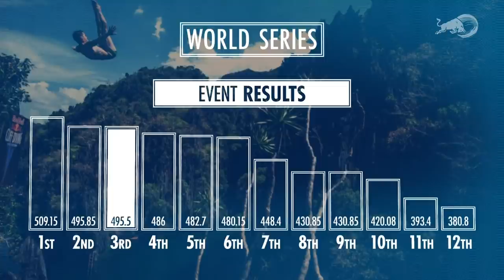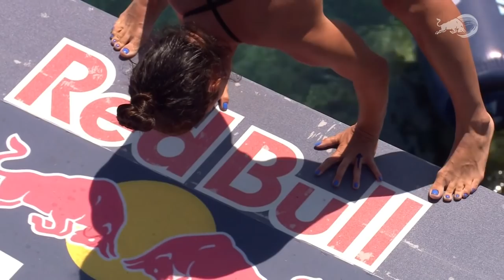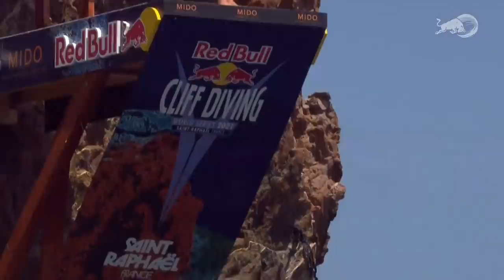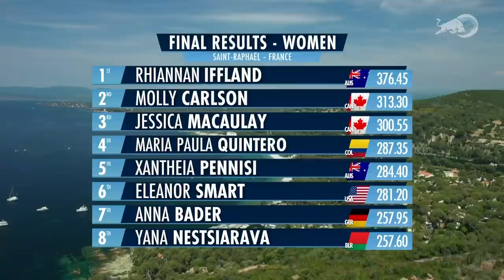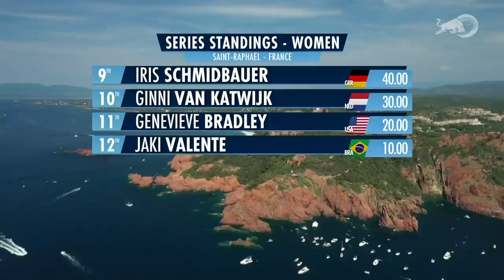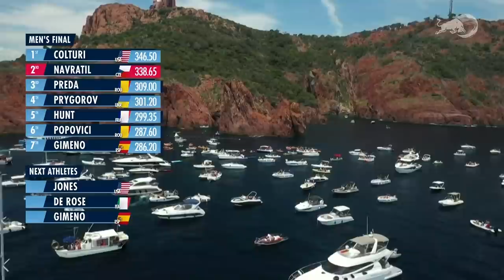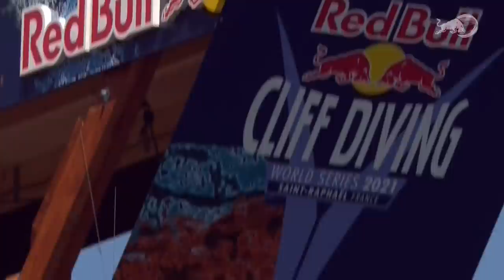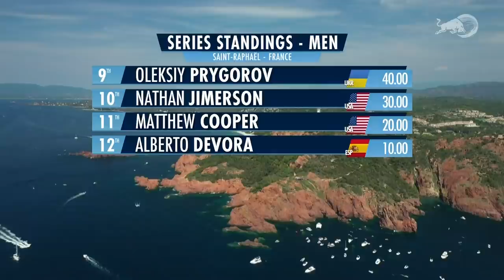REPLAY | Red Bull Cliff Diving World Series 2021 | Saint-Raphaël, France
For the restart after its longest break in history, the Red Bull Cliff Diving World Series will return to the country where it all began in 2009 – France. Twelve years ago, 13 brave cliff divers took the leap of faith from La Rochelle’s daunting Tower of Saint Nicolas, and it will be no less petrifying at Saint-Raphaël for the 12 women and 12 men when they launch themselves from up to 27m for the first time in almost two years since the last competition.

The 12th season will kick off in Cap Dramont, a brand-new location on the famous Côte d’Azur. Just outside of the village of Saint-Raphaël, the nature preserve area features a signalling station built in 1860 which is still in active use as an observation post. Offering breath-taking views from the Ile d’Or and the Agay Bay, the diving location is a flashy red rock some metres off the shore.
In a celebration of the world’s purest extreme sport, the 80th World Series stop since its introduction will allow the athletes to take-off from the plain rocks during their Required Dive round before they return to the platforms for the remaining three dives. Watching the divers freefalling into the Mediterranean Sea, viewers will fall silent for the men’s three-second flights from 27m, and this time will have the added treat of seeing the women showcase their acrobatic skills from 21m.
It’s the first time that the women will compete on French soil, after the men visited La Rochelle six times and Bonifacio in Corsica once. In another debut, Gary Hunt, the World Series’ record 8-time champion, will compete under the French flag for the first time and there’s a chance that at the end of the competition ‘La Marseillaise’ will sound through the Estérel Mountains in honour of the World Series’ first French victor.